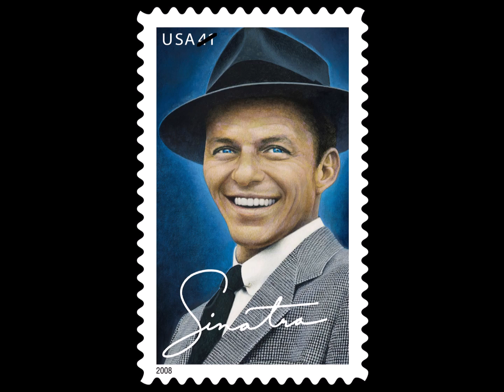Frank Sinatra "Softly, as I Leave You"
Here is another wonderful, romantic ballad by Frank Sinatra. “Softly, as I Leave You,” originally titled “Piano," composed by Tony De Vita with Italian lyrics by Giorgio  Calabrese & English lyrics by Hal Shaper, was recorded by Frank Sinatra on July 17, 1964 for his Reprise album, Softly, as I Leave You, released in August of that year. Released as a single, it reached No. 27 on the Billboard Hot 100 & No. 4 on the Easy Listening charts. The song was arranged & conducted by Ernie Freeman.